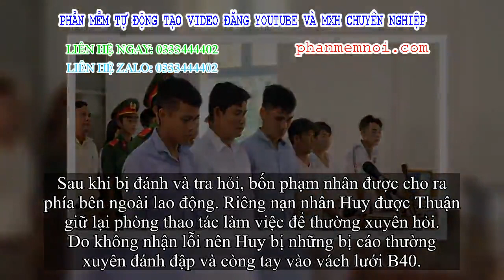✅ Tuyên án 3 cựu quản giáo dùng nhục hình làm chết người